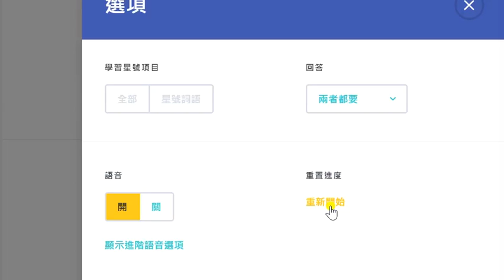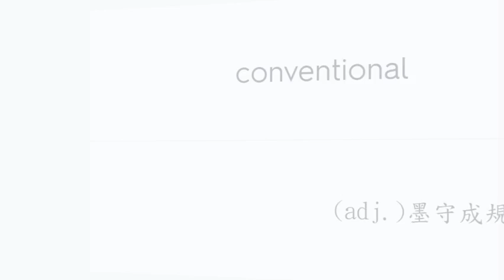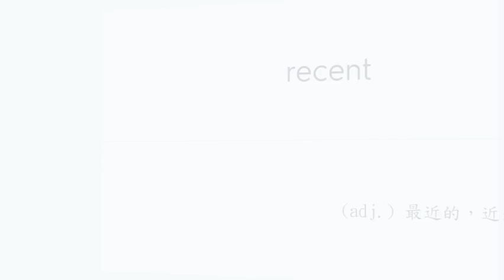108課綱三民版高中英文單字第二冊UNIT 3(附圖片)